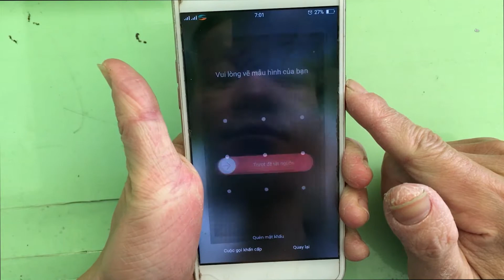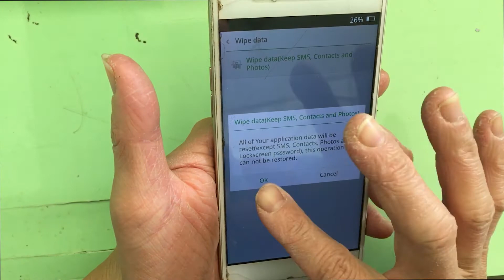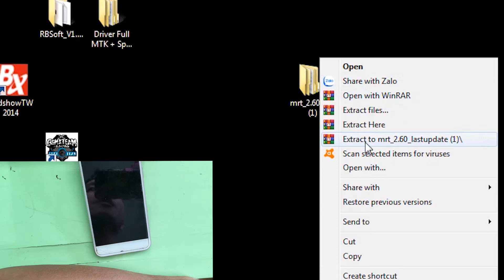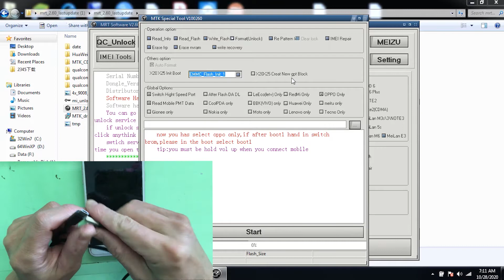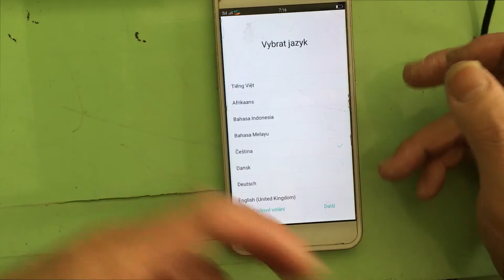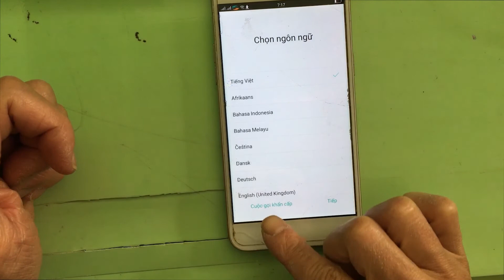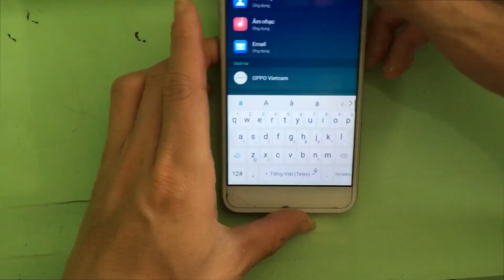Phá mật khẩu mở khóa OPPO A39 (CPH 1605)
Video này mình chia sẻ với các bạn cách xóa mật khẩu hình vẽ mở khóa màn hình điện thoại OPPO A39 đồng thời xóa luôn xác minh tài khoản của bạn cho nó bằng lệnh đơn giản. Các bạn coi video để làm nhé.